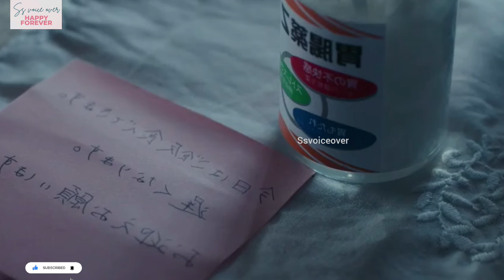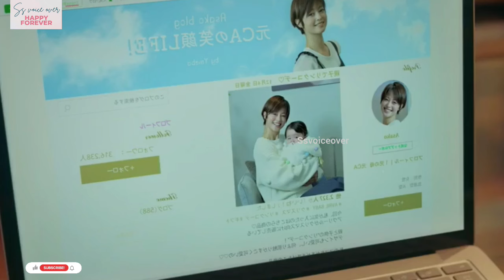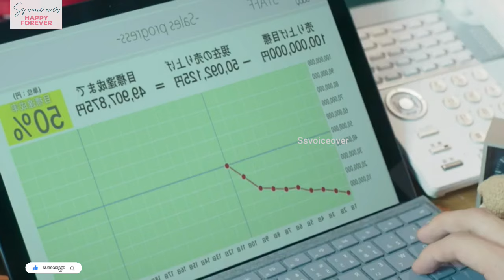(Tamil)🥰she got pregnant from a one nightstand with old friend 🥰Japanese drama explained in tamil❤️